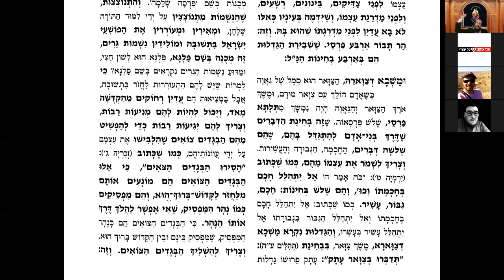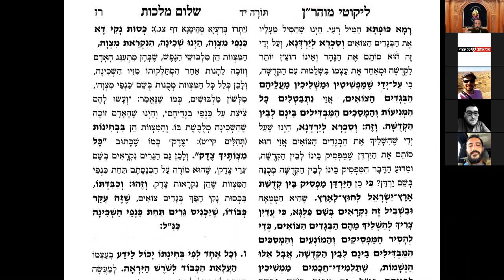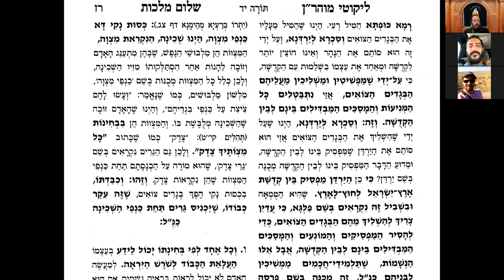Likouté Moharan Torah 14.6